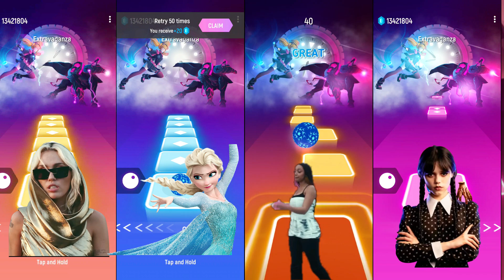Miley Cyrus vs Frozen Elsa vs PinkPantheress vs Wednesday-Tiles Hop EDM Rush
On this channel you will find the most interesting and exciting videos with a funny walkthrough of Tiles Hop EDM Rush.

In this video I play Tiles Hop EDM Rush with new heroes - Miley Cyrus vs Frozen Elsa vs PinkPantheress vs Wednesday-Tiles Hop EDM Rush.
Tile Hop EDM Rush! Thank you very much!!!
I appreciate you all watching the video.

🎵 Song:
- Emotional Mess - Amy Lynn
- Earth rhythm of memories
- Blue city lights
- I Am Blue - (Da Ba Dee) REMIX [AwesomiZer] || Electro House 💙

WEDNESDAY

You will also be interested to see!
Here I play Tiles hop EDM Rush where VS Enid Sinclair VS The Addams Family dance on Wednesdays
                  In this video game I use the music of Lady Gaga - "Bloody Mary" (Wednesday)
I also use the following characters and music in my video games:
• LIZA - MONEY (RiPA Remix)
• Billie Eilish - Bad Guy (Remix + Bass)
• Lady Gaga - Bloody Mary (Wednesday) Wednesday Dance
• Enid Sinclair

Copyright
I don't earn music and images, I only play games, edit these videos and upload them to YouTube. This video is for the entertainment of other people.

Thank you for being with my channel.
There will be even more interesting and funny videos to come.